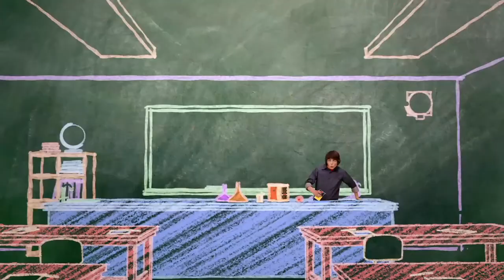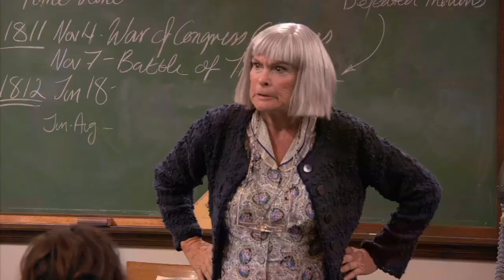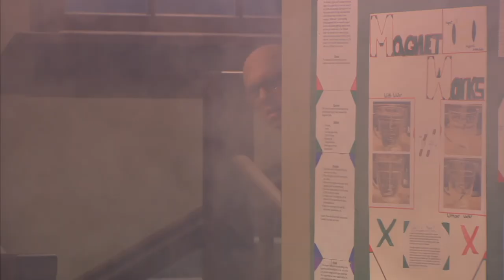Episode 2 | Mr.Young | KEEP IT WEIRD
EPISODE 2 - Mr. Younger Man

When Adam's old university study buddy comes to visit, Adam is excited to catch up and geek out like they used to. But when Derby realizes the “buddy” is actually a gorgeous, blonde 23-year-old girl, he convinces Adam she has a huge crush on him. Adam must man up and dapper down for a date with an older woman.